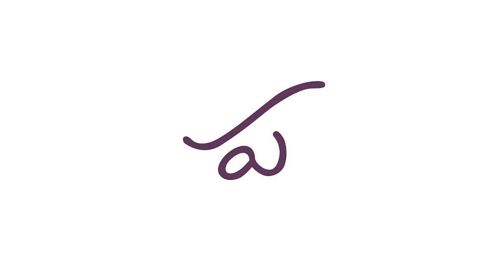Nagarhole National Park Tiger Reserve | Dr. Dr. Parakala Prabhakar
Nagarhole National Park Tiger Reserve, Karnataka.